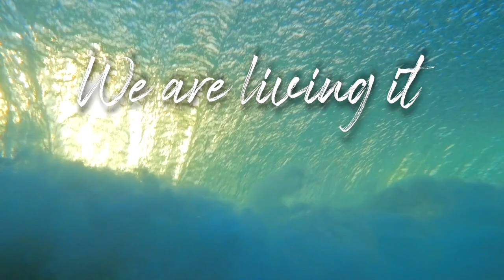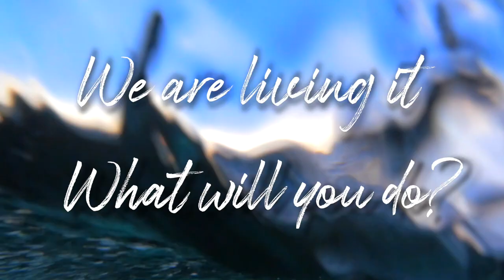SHOUT Louder: We are living it, What will you do?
WATCH WITH SOUND ON - People in Cornwall are already suffering the impacts of the climate crisis, and coming up with creative solutions to tackle it.
This is an urgent call to action to world leaders meeting at COP26 in Scotland. We need to see meaningful leadership and action to ensure the future of our beautiful home.